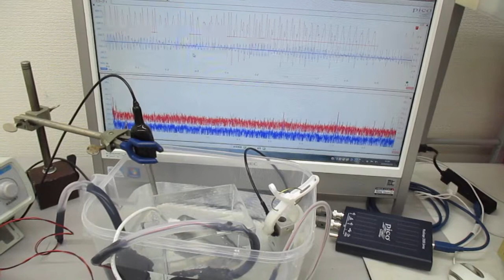超音波の音圧測定解析システム（発振制御実験） Ultrasonic-labo